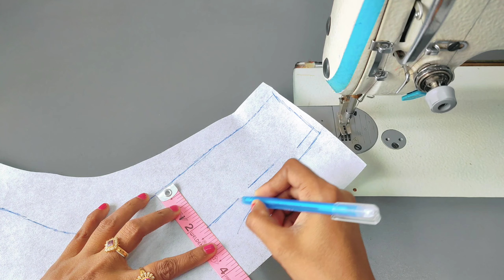Blouse Gala design | Heavy model blouse design | Blouse back neck design cutting and stitching